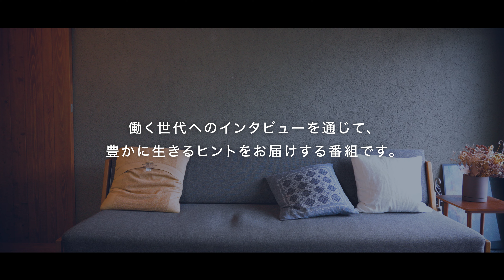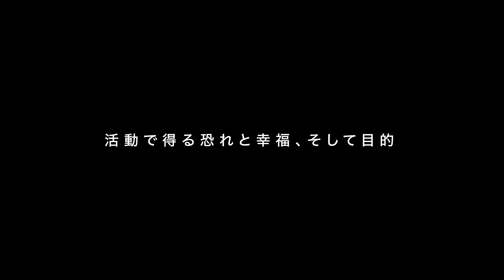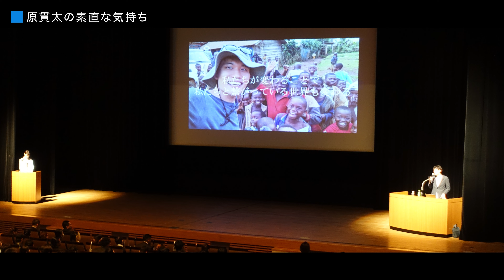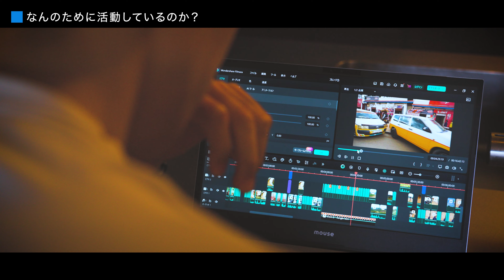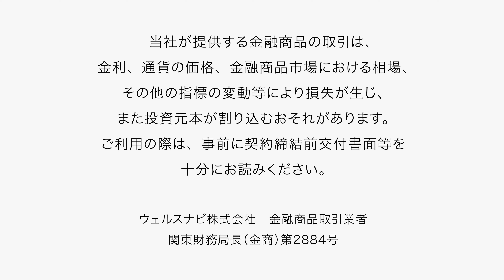前編【働く世代に豊かさを】原貫太 #17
ウェルスナビは「働く世代に豊かさを」というミッションのもと、日本の働く世代の豊かな老後に向けた資産形成をサポートする会社です。ミッション実現に向けた第一歩としてロボアドバイザーであるWealthNaviを開発・提供しています。

この番組では、働く世代へのインタビューを通じて、豊かに生きるヒントをお届けいたします。今回はフリーランス国際協力師として活躍する原貫太さんに豊かさの秘訣についてインタビューしました。

原貫太さん  プロフィール
1994年生まれ。フリーランス国際協力師。早稲田大学卒。
フィリピンで物乞いをする少女と出会ったことをきっかけに、学生時代から国際協力活動をはじめる。大学在学中にアフリカ支援のNPO法人を設立し、新卒で国際協力を仕事にする。出版や講演、SNSを通じた啓発活動にも取り組み、2018年3月には小野梓記念賞を受賞した。
大学卒業後に適応障害を発症し、同法人の活動から離れる。半年間の闘病生活を経てフリーランスとして活動を再開。アフリカを中心に世界各地で取材を行い、国際協力の情報発信に力を入れている。YouTubeチャンネルの登録者は28万人超（2024年5月現在）。著書『世界を無視しない大人になるために』『あなたとSDGsをつなぐ「世界を正しく見る」習慣』

このYouTubeチャンネルでは、資産運用の必要性や「長期・積立・分散」投資の有効性、ウェルスナビが提供する基本的な機能などをご紹介します。

※ウェルスナビのホームページに遷移します。

‹おまかせ資産運用「ウェルスナビ」とは›
金融の専門知識がない方でも、忙しい方でも、全自動でおまかせできる資産運用サービスです。

5つの質問に答えるだけで、あなたに合った資産運用プランを自動でご提案。ETF（上場投資信託）を通じて、世界約50カ国1万2,000銘柄に分散投資を行い、世界経済の成長を上回るリターンを目指します。

本動画の内容は、公開日時点のものです。
当社は、新しい情報や将来の出来事、その他の情報について、更新または訂正する義務を負いかねます。

本動画は断定的な判断を提供するものではありません。最終的な判断はお客様ご自身でお願いします。当社は本動画によって生じたいかなる損害についても一切の責任を負いかねますので予めご了承ください。

‹金融商品等の取引に関するリスクと費用›
当社が提供する金融商品の取引は、金利、通貨の価格、金融商品市場における相場、その他の指標の変動等により損失が生じ、また投資元本が割り込むおそれがあります。

ご利用の際は、事前に契約締結前交付書面等を十分にお読みください。

リスクと費用の詳細はこちらからご確認ください。

ウェルスナビ株式会社
加入協会：日本証券業協会、一般社団法人日本投資顧問業協会